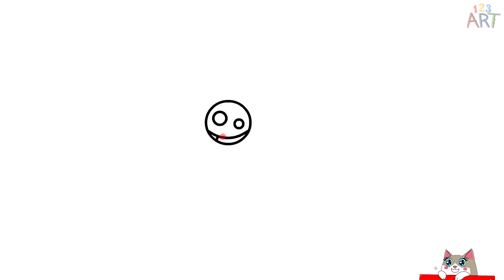DIBUJANDO UNA ARDILLA 😍 COMO DIBUJAR UNA ARDILLA FÁCIL 😍 DIBUJOS 🌈 DIBUJOS FÁCILES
Dibujos de ardillas, en nuestro vídeo te mostramos pintura y dibujo sencillos de ardillas.
Gracias por ver nuestro dibujo de ardilla paso a paso y cómo hacer un dibujo de ardilla, un dibujo de ardilla muy fácil, un dibujo lindo de ardilla y un video para hacer imágenes de ardilla.

Las ardillas, una de las criaturas más roedoras del reino animal, llaman la atención por sus colas, tan largas como altas. Estas simpáticas criaturas no hibernan, pero experimentan un leve estado de letargo en climas fríos.

La ardilla es un mamífero de cola larga y con forma de roedor que pertenece a la familia Sciuirade. La ardilla tiene diferentes expresiones entre la gente, variando de una región a otra. La más conocida de estas expresiones es cekelez. Se sabe que en turco antiguo se llama teyin, deyin y bilgi. Son una de las especies más cariñosas entre los animales salvajes. No se ve que ataque o se comporte de forma salvaje salvo en situaciones extraordinarias.

Las ardillas tienen una apariencia física muy linda. Tiene un pelaje grueso, hirsuto y duradero en sus partes superiores. Aunque el color de este pelaje varía dependiendo de la raza y factores ambientales, se puede decir que generalmente oscila entre el amarillo y el rojo. Aunque esta parte se extiende hasta la cola, la parte inferior de su cuerpo está formada por plumas blancas casi lisas.

Bienvenido al canal 123 ART. En nuestro canal; Además de dibujos a lápiz, te presentaremos muchos videos sobre pintura artística, dibujos fáciles, dibujos tutoriales, dibujos de retratos, dibujos en 3D, en fin, técnicas de dibujo y pintura.

Si te gusta pintar, si te gusta ver videos sobre dibujo y quieres aprender, nuestro canal es para ti. Le deseamos una agradable visualización :)

Reservados todos los derechos. - 123 ART